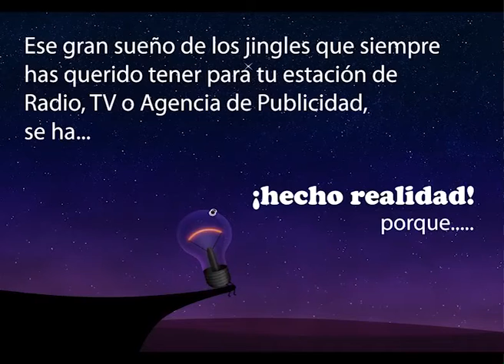Radio Alegría paquete de jingles